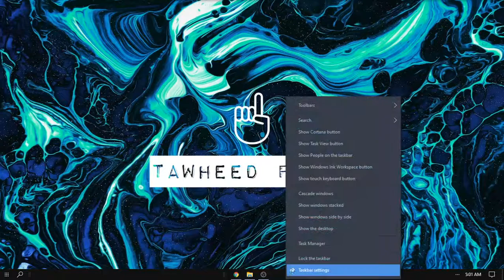CARA MEMBUAT POSISI ICON TAKSBAR DI TENGAH TANPA APLIKASI TAMBAHAN | TUTORIAL WINDOWS 10